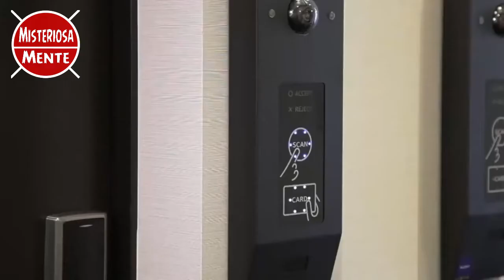8 Robots Que Reemplazarán A Los Humanos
Bienvenidos familia misteriosamente, hoy conoceremos 8 Robots Que Reemplazarán A Los Humanos.